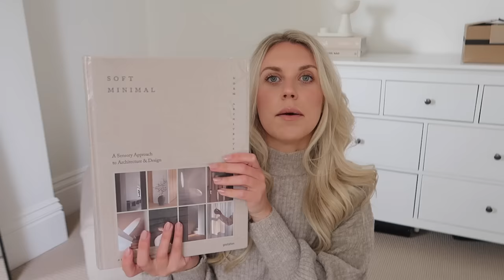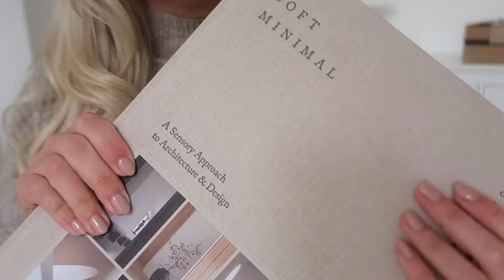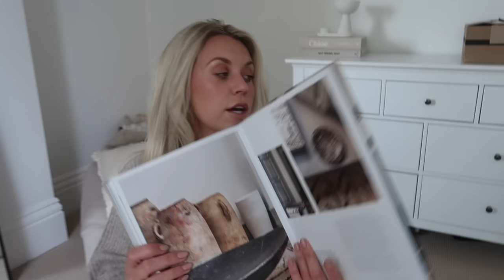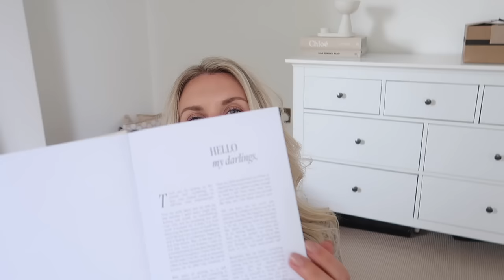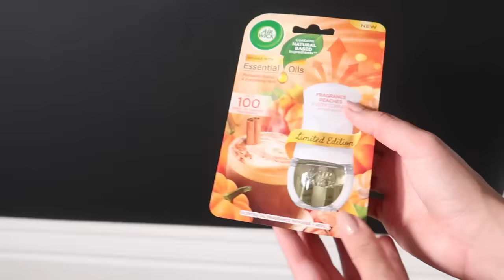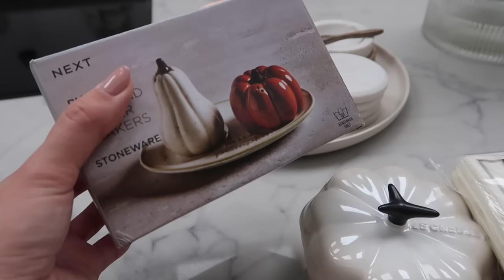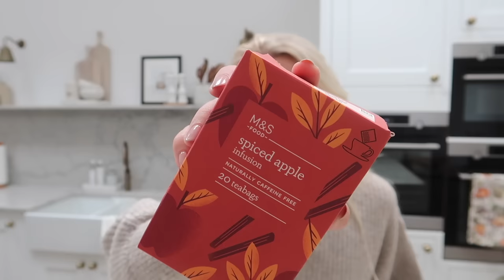AUTUMN CLEANING & SHEIN HAUL | HOME VLOG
1pc, Cleansing Sage Stick, Sage Incense Stick For Cleansing, White Sage Incense Stick For Cleansing, White Sage Smudge Stick 18741830
1box Mixed Color Sticky Note, Simple Multi-purpose Easy To Post Writable Sticky Note For School Student, Office 14764993
1pc Tree Pattern Unframed Painting, Modern Synthetic Fiber Frameless Painting For Home Decor 14863398
1pc Non-stick Teflon BBQ Grill & Baking Mat, Outdoor Cooking Accessory 19511878
1set Stainless Steel Insulated Bottle With Lanyard & Straw, Modernist Vacuum Insulated Bottle For Outdoor Travel 16220797
4pcs/set Autumn Farmhouse Pumpkin Cushion Cover And Linen Print Throw Pillow Cover With Hidden Zipper, One Side Print, Pillow Core Not Included, Suitable For Farmhouse Yard Home Decor In Autumn 21886463
1pc Solid Color Throw Blanket, Minimalist Knitted Fabric Throw Blanket For Couch And Bed 13691544
8pcs/set Polyester Travel Storage Bag, Minimalist Slogan Graphic Luggage Packing Organizer For Travel Accessory 13627237